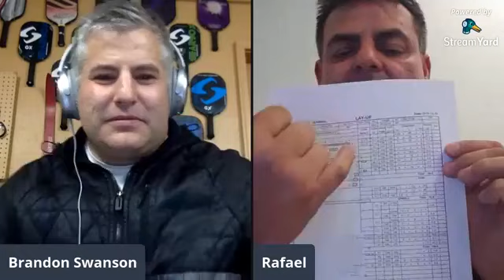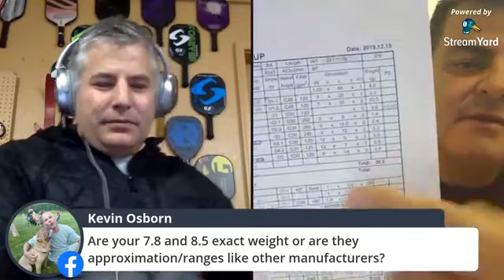How Pickleball Paddles are Constructed with Gearbox Pickleball Owner Rafael Fillipini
Ever wonder what's inside a pickleball paddle?  Find out in this video as well as what makes Gearbox pickleball paddles different than any others on the market.  Rafael Fillipini is an inventor and materials engineer.  These aren't your grandma's paddles!  (unless they are).

Learn about the technology and evolution of pickleball paddles over the years.